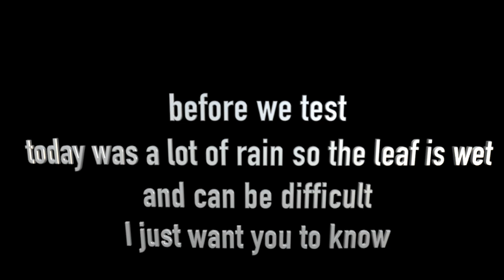Build a Electric Grass and leaf collector at Home